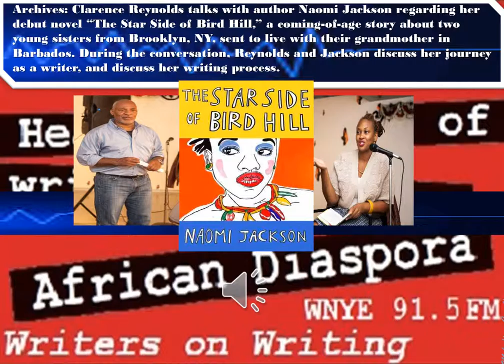Naomi Jackson, "The Star Side of Bird Hill" 6-29-15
Archives: Clarence Reynolds talks with author Naomi Jackson regarding her debut novel “The Star Side of Bird Hill,” a coming-of-age story about two young sisters from Brooklyn, NY, sent to live with their grandmother in Barbados. During the conversation, Reynolds and Jackson discuss her journey as a writer, and discuss her writing process.